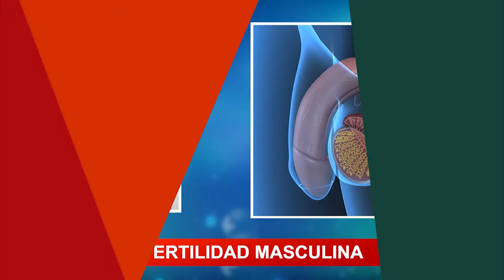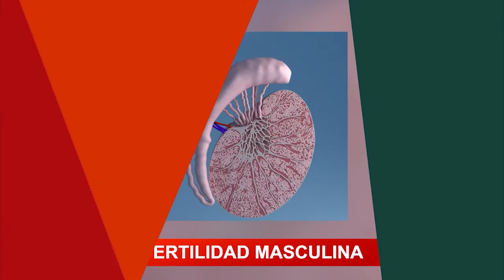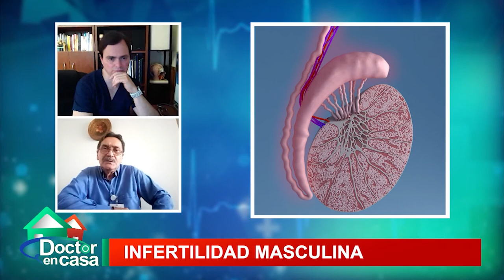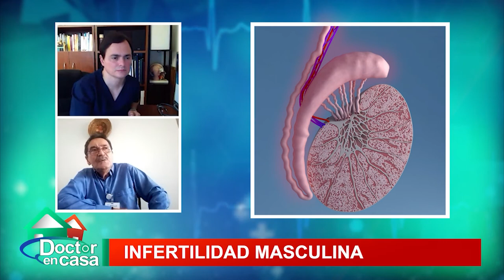Infertilidad masculina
La infertilidad masculina se presenta por diferentes condiciones que llevan a la baja  o nula producción de espermatozoides o la función anormal de los espermatozoides.
Las enfermedades, las lesiones, enfermedades crónicas, los estilos de vida poco saludables y otros factores pueden influir en la infertilidad masculina.